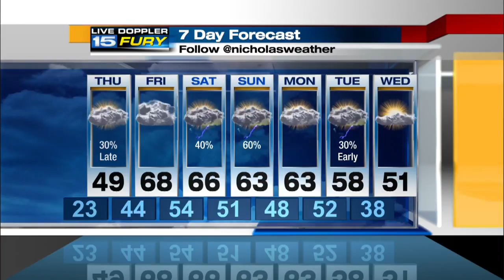Wednesday Night Forecast Update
Another cold night, but temps rise nicely during the day Thursday